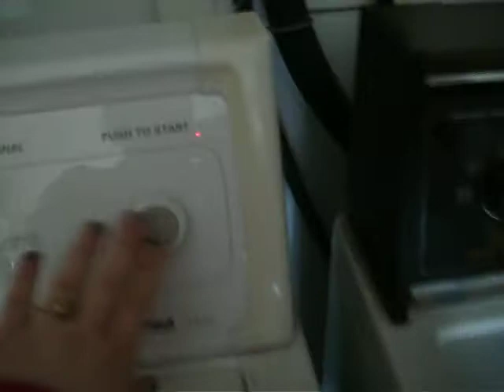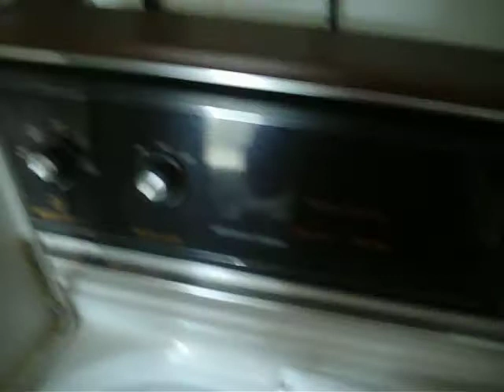Laundry Day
Saturday, stuck doing laundry all day ugh